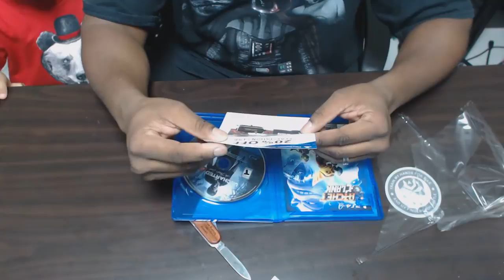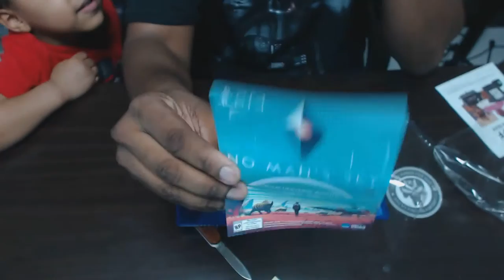Uncharted 4 Unboxing Before The Official Unboxing - Greatness Has Arrived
I have Uncharted 4: A Thief's End Libertalia Collector's Edition on backorder so I will be showing my official unboxing at a later date. Had to pick this up though before it get's here.

Playstation: hallinthenavy
Steam: hallinthenavy
Xbox: hallinthenavy83